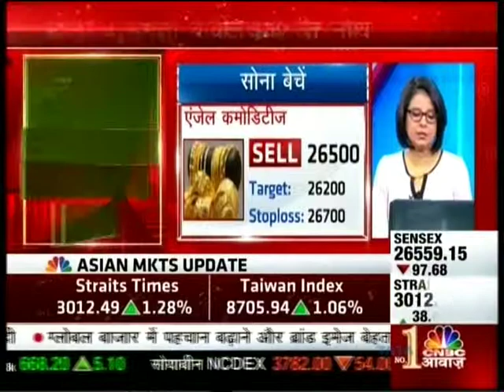CNBC Awaaz, Subah Laxmi 03 Nov 2015 - Mr. Anuj Gupta.